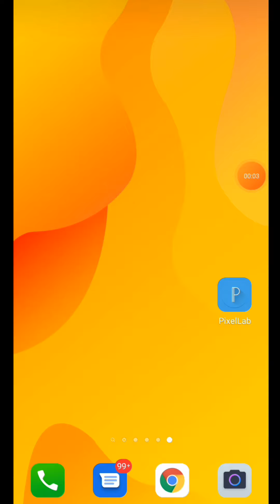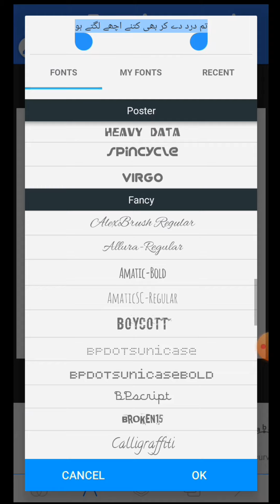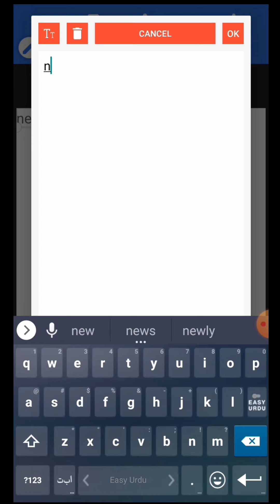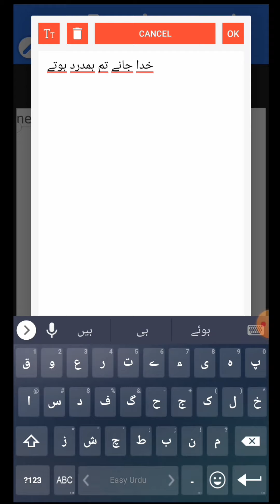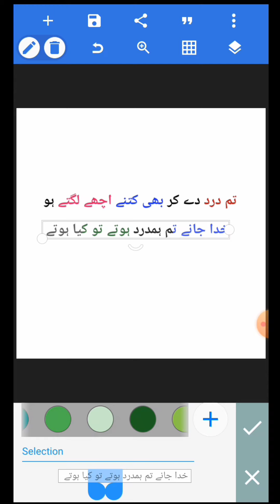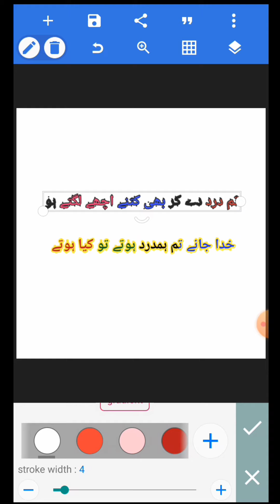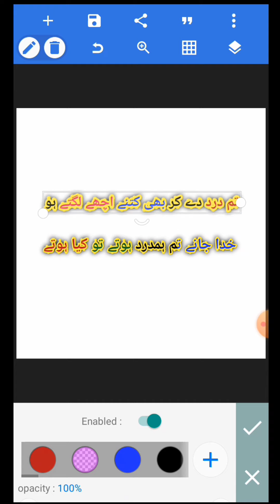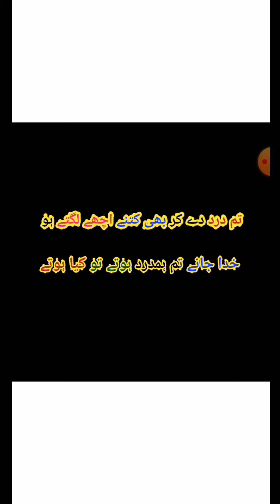how to make Multi colour poetry in pixelLab app | pixelLab tutorial | Technical Shahid Sagar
hy friend today i upload a new video and this new video about that how to create multi colour poetry in pixelLab app and i hope you like this video after watching this video you are able to create that

how to create poetry in pixelab
how to create multi colour poetry in pixelLab
How to make multi colour poetry in pixelLab
how to make poetry in pixelLab
pixelLab full tutorial
tutorial o pixelLab
pixelLab me poetry kesy likhy
multiple colour poetry in pixelLab
how to make multi colour poetry in pixelLab in urdu
how to create poetry in pixelLab in hindi